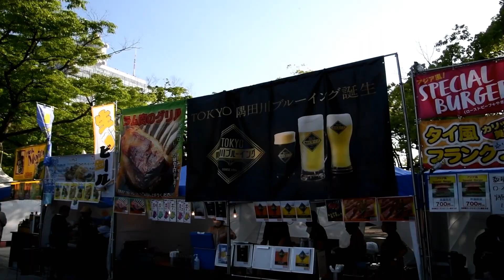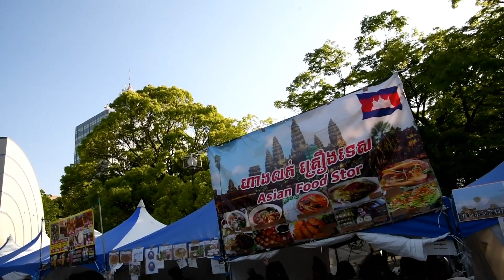【イベント】カンボジアフェスティバル 2022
2022年5月4日撮影。
代々木公園野外ステージ・イベント広場で開催された、「カンボジアフェスティバル 2022」の様子です。